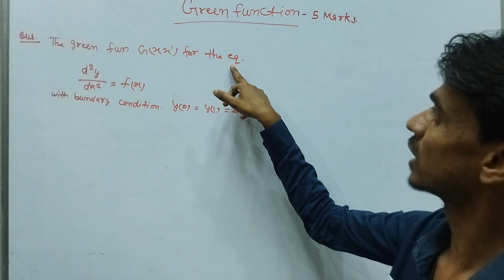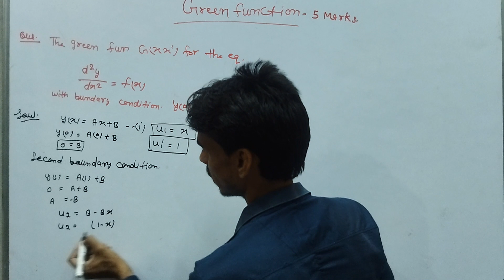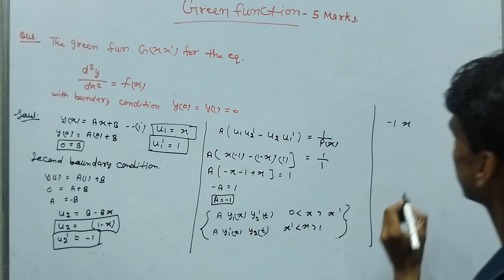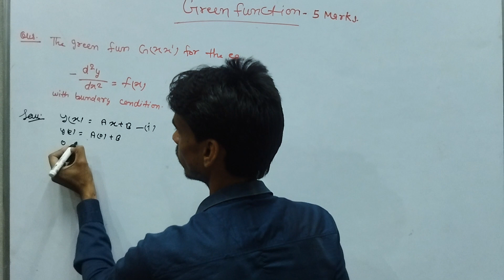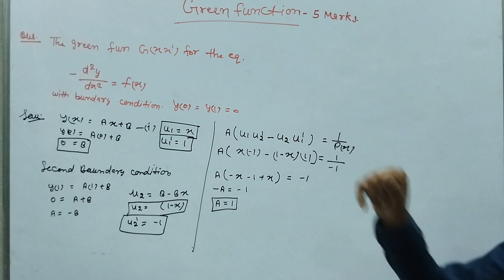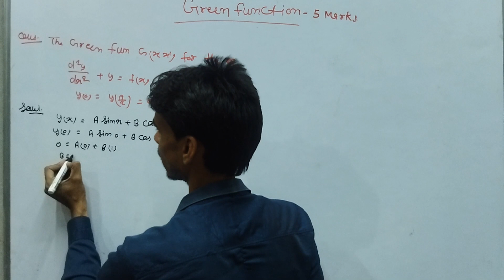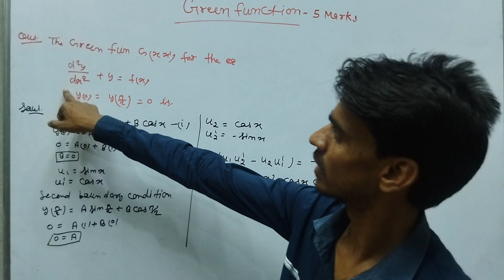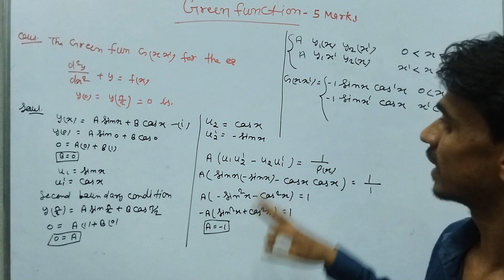Green function(CSIR NET PHYSICS)